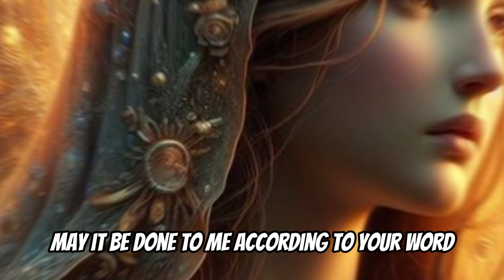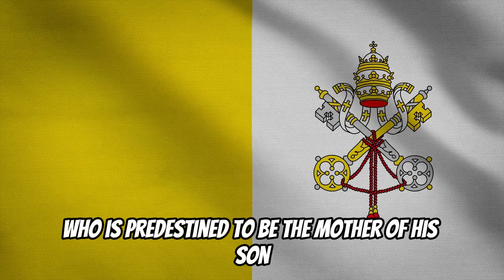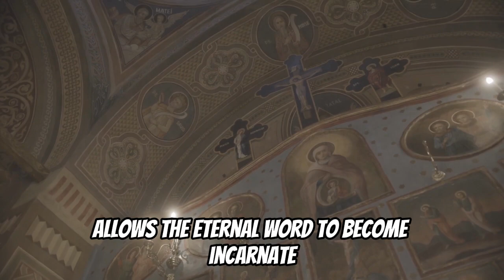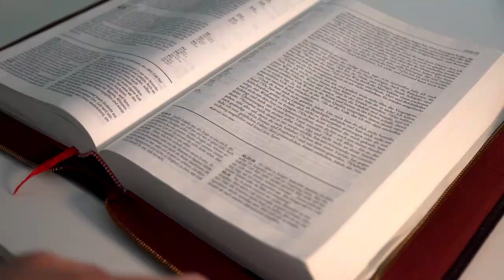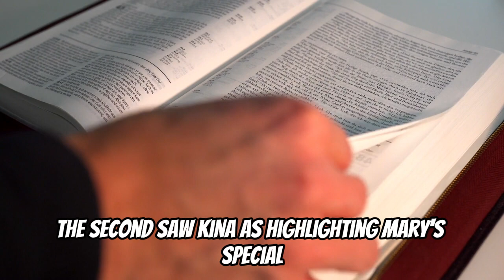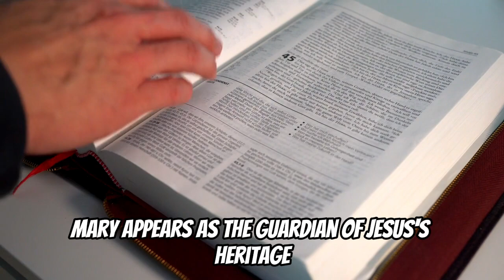WHY CATHOLICS PRAY TO MARY (BIBLICAL TRUTH)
Why is Mary so important to Catholics? Do they worship her? Watch Pope Francis  examines what Scripture, the life of Christ, and the early Church Fathers reveal about Mary. He offers an in-depth biblical study with insightful questions and answers to common misconceptions about Mary, as well as personal reflections to lead the participants into a deeper love for Mary and a clearer understanding of her role in the Christian life.